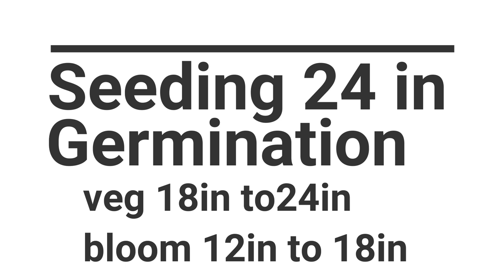Installing MARS HYDRO TS1000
In this video I show you how I installed the Mars Hyrdo TS100 in my indoor greenhouse.  I highly recommend this light.  I  could not believe how much brighter the light was in my greenhouse compared to the 2 orignal lights that I had in it before.  As you will see in this video how easily I installed TS 1000 grow light.  I hope you enjoyed watching this video.  The links to purchase the will be listed below.  Thankyou for watching.

US AMAZOM
CA AMAZON
UK AMAZON